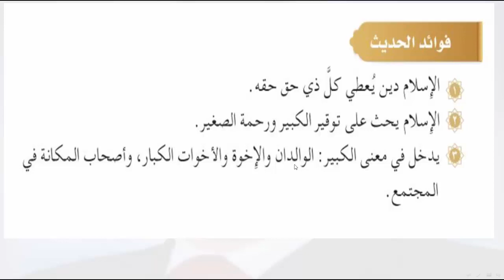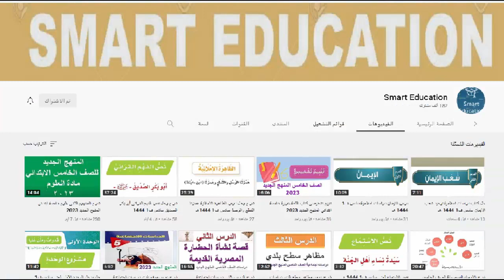حل كتاب الدراسات الاسلامية حديث احترام الصغير وتقدير الكبير سادس ف1 1444 هـ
حل كتاب الدراسات الاسلامية حديث احترام الصغير وتقدير الكبير الصف السادس الفصل الاول طبعة 1444 هـ , اعلل تخصيص الرحمة بالصغار؟ ليس منا من لم يرحم صغيرنا ويعرف شرف كبيرنا